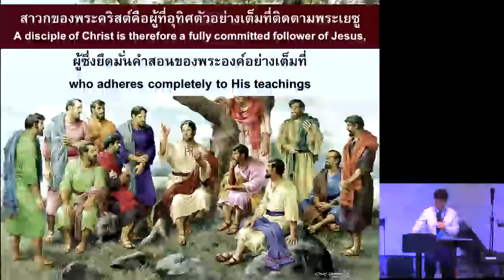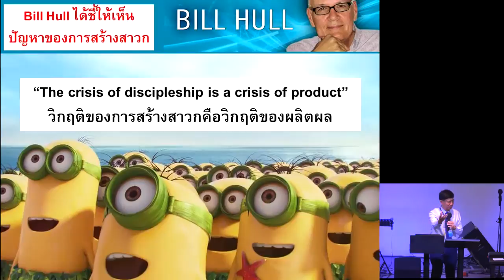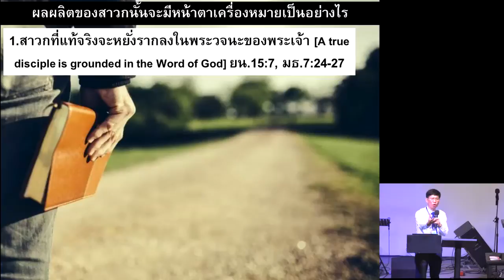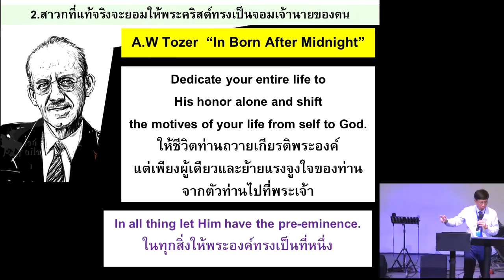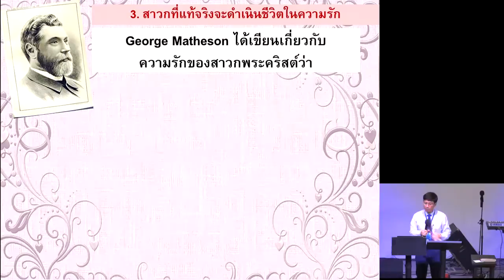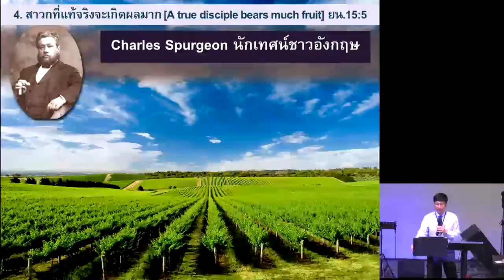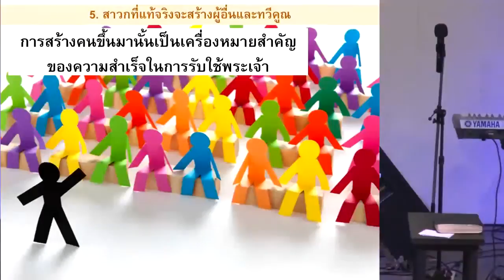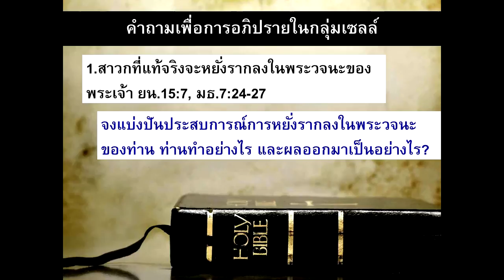สาวกพระคริสต์ 5 เครื่องหมายของสาวก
คำเทศนาชุด “สาวกพระคริสต์”
ตอนที่ 5 เครื่องหมายของสาวกพระคริสต์
[The Marks of Christ-Centered Disciple]